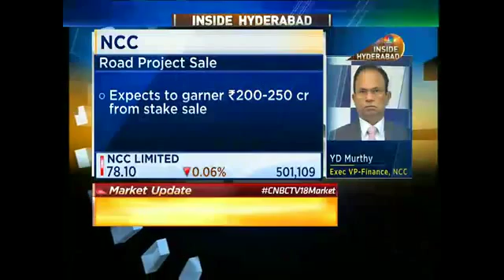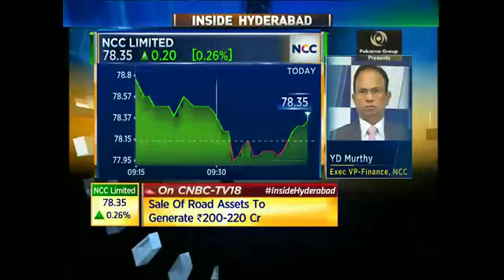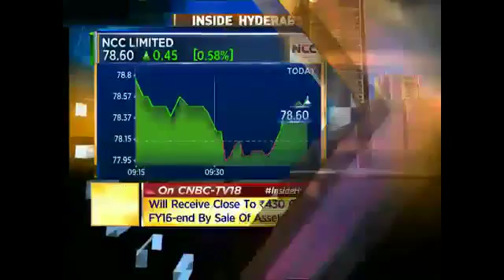Expecting 70% Increase In Bottomline: NCC -Nov 27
YD Murthy the Exec VP-Finance, NCC speaks on the co's quarterly outlook as a part of special series Inside Hyderabad